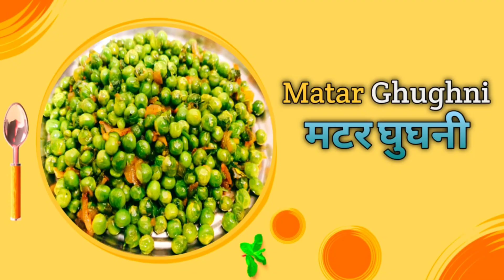5 मिनट में बनाएं चटपटे और मजेदार हरे मटर की घुघनी /spicy and delicious green peas ghugni in 5 minute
How to make matar ki ghugni
हरे मटर की चटपटी रेसिपी
Spicy and Delicious Green Pea Snack
हरे मटर की चटपटी और मसालेदार घुघनी
हरे मटर का नाश्ता
मटर की घुघनी कैसे बनाएं